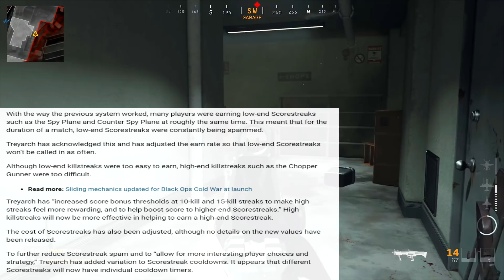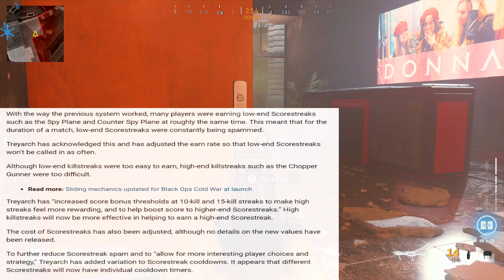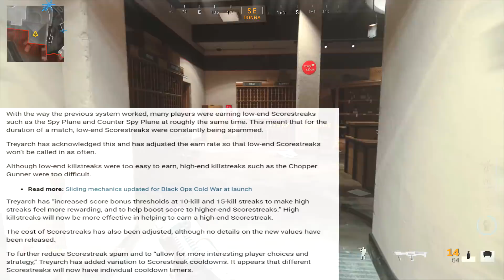Treyarch Removes Black Ops Cold War's BEST SCORESTREAK 😕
Black Ops Cold War ALL SCORESTREAKS revealed but the best one was removed..